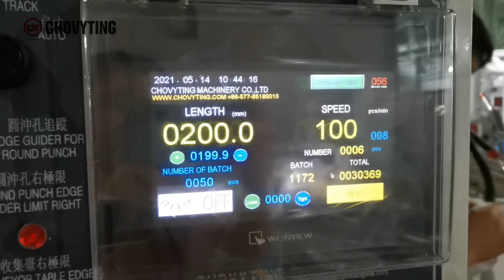PE Zipper Bag With Handle Punch in Wicket Machine